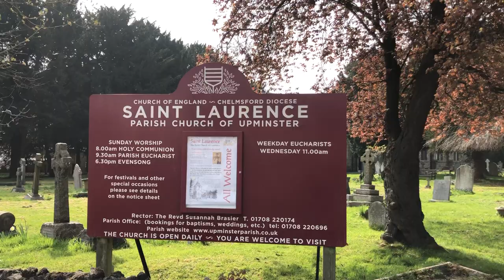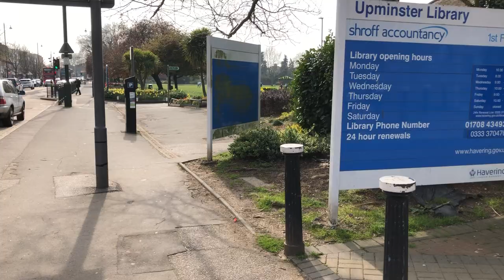Upminster 28 03 2022, 14 18 37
Upminster